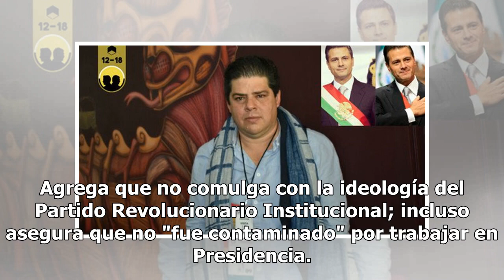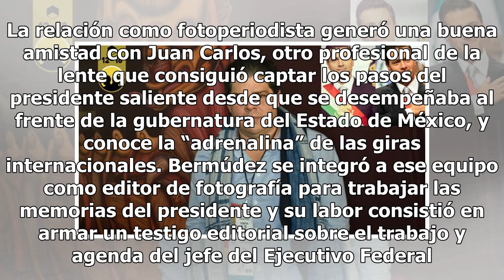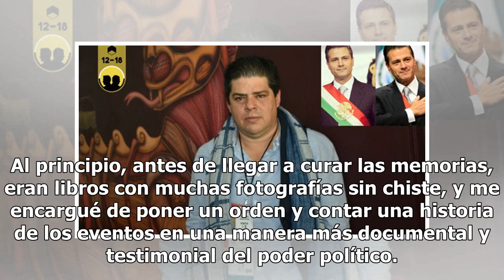Así cambió el rostro de EPN, según uno de sus editores de foto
Si has visto las fotos de Enrique Peña Nieto en su Instagram, ya sea pensativo, mirando al horizonte, con sombrero de vaquero, acompañado de su esposa, repartiendo brazos... esto te interesa. Y es que durante seis años de gobierno, la ciudadanía observó poco a poco un cambio en el rostro del preside...